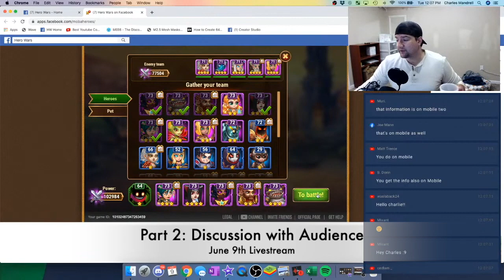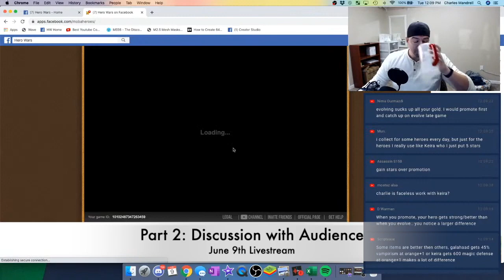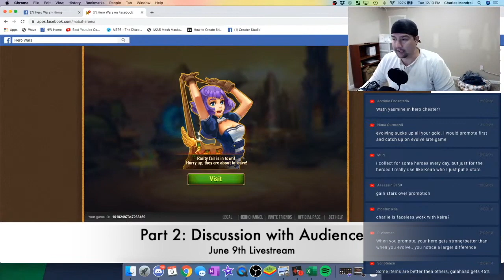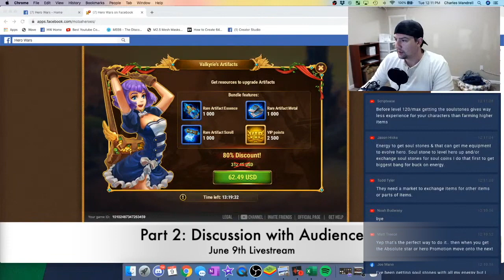Hero Wars | The Best Way to Spend Energy? Part 2!